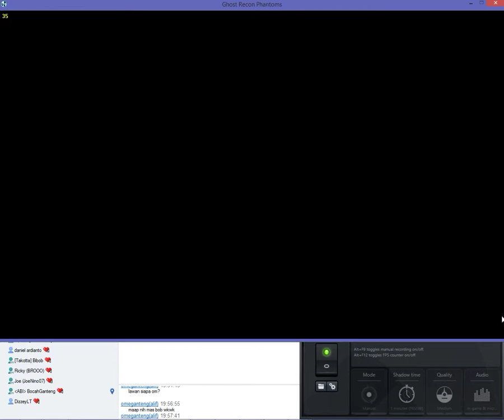ICT-S3 / 7-28-2015 / Round 4 / Match 5 / BTi vs| / Subpen